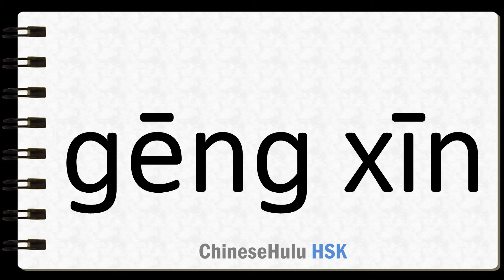How to Say to replace the old with new in HSK Chinese